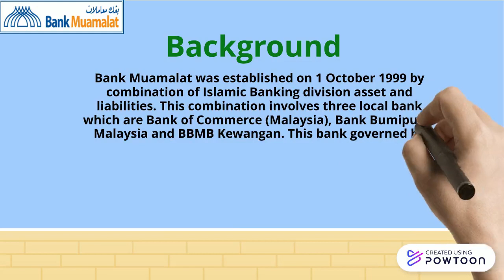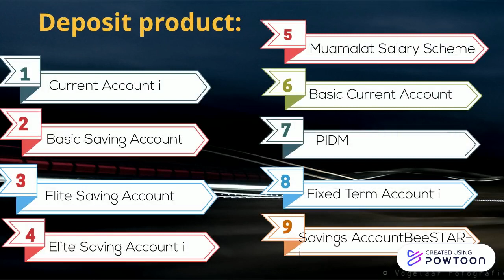BANK MUAMALAT MALAYSIA BERHAD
BWFS2083 ISLAMIC FINANCIAL MARKETS, INSTRUMENTS AND INSTITUTIONS (GROUP A)